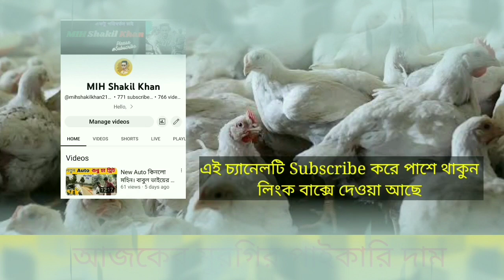৪ মার্চ ২০২৩ইং। আজকের ব্রয়লার ও সোনালী কক মুরগির পাইকারি দাম।Ajker murgir Paikari Dam মুরগির দাম